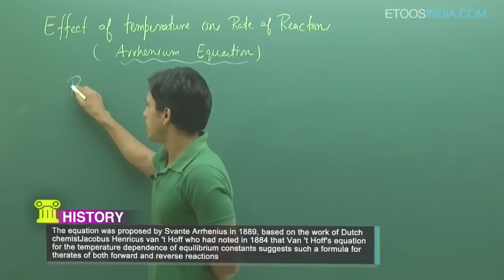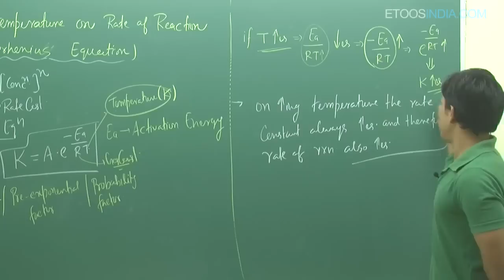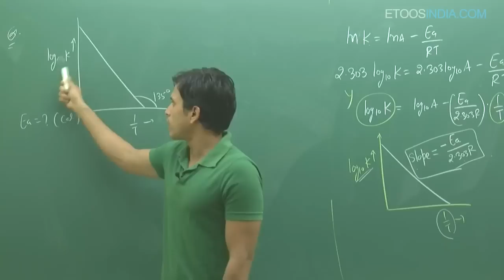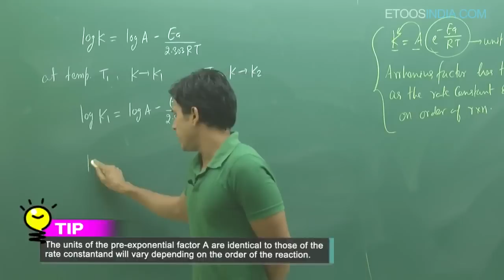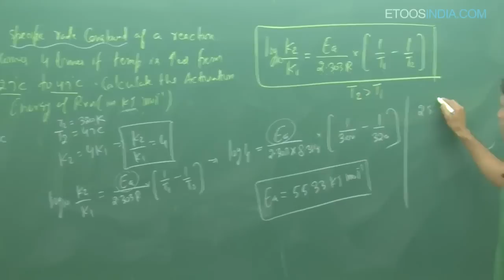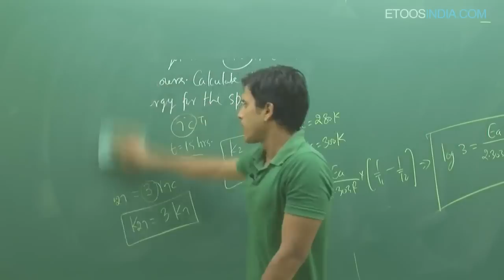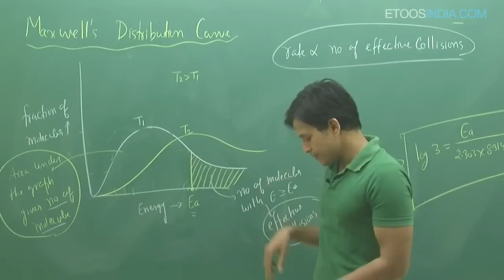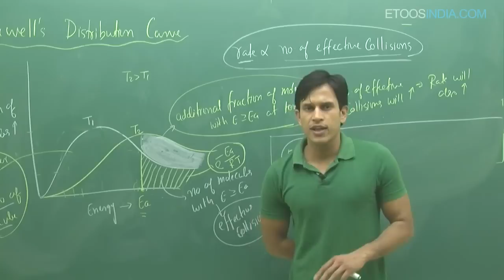Chemical Kinetics Video Lectures for NEET by Prince Singh (PS) Sir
Chemical kinetics Video Lecture of Chemistry for AIPMT by PS Sir. PS Sir is known for his focused and simplified AIPMT teaching to bring to students an easy and analytical methodology towards NEET/AIPMT. Know more about the PS Sir Course